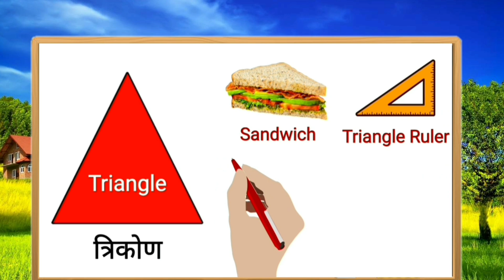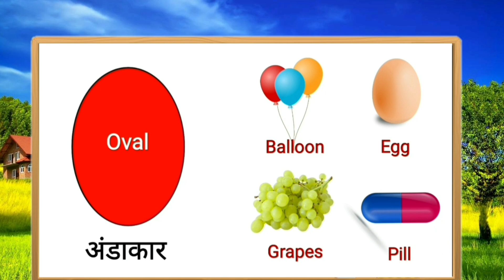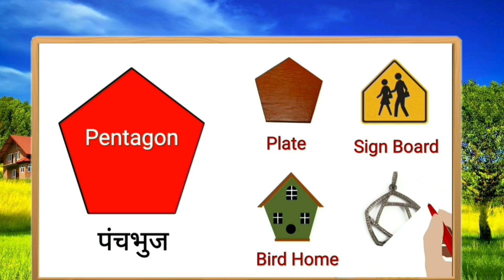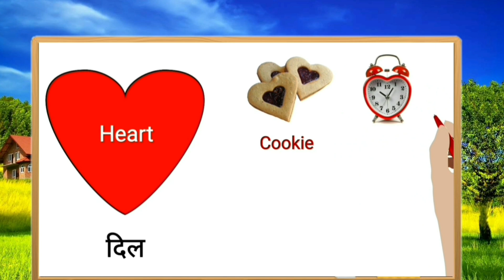Shapes Name | Names of Shapes | Geometric Shapes | Shapes for kids| Shape Song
is video me mai bataya hu "Shape Name with Example" jo jyada use hone wale shape hai.